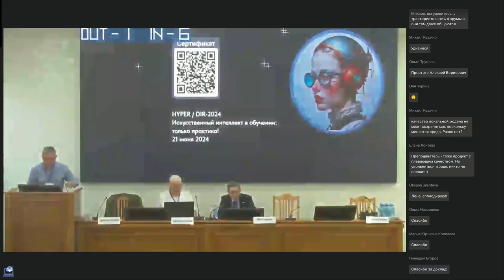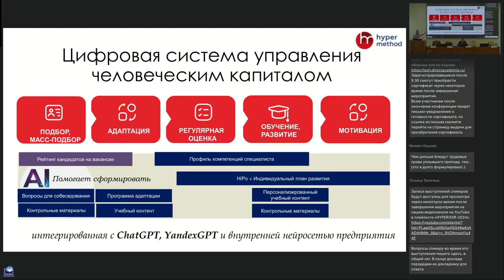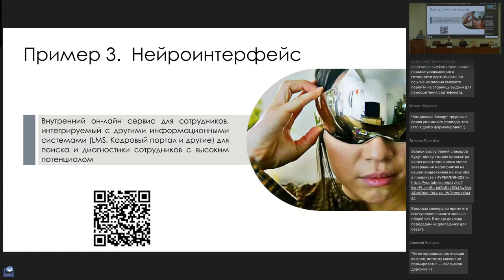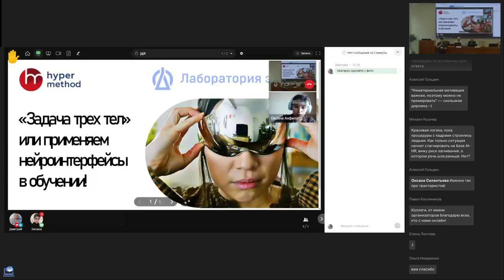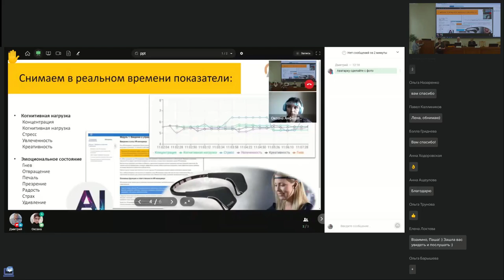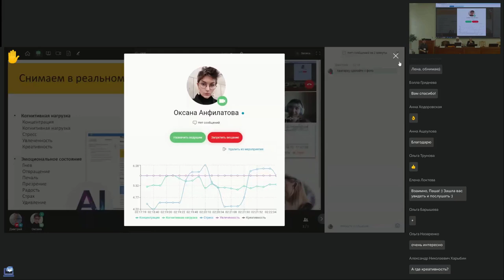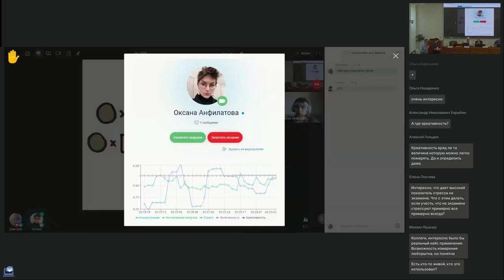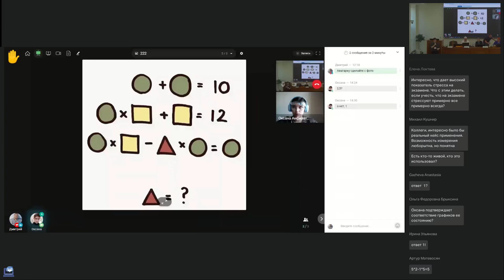HYPER | DIR — 2024. О. Анфилатова. А. Макаров, С. Горюшко. Что делают нейроинтерфейсы в обучении